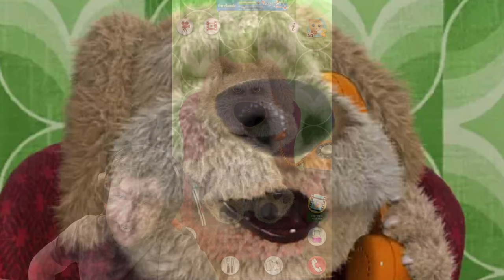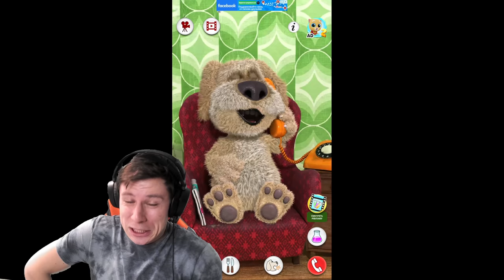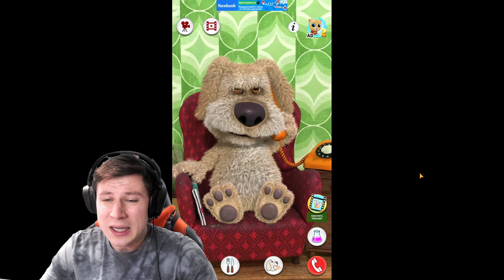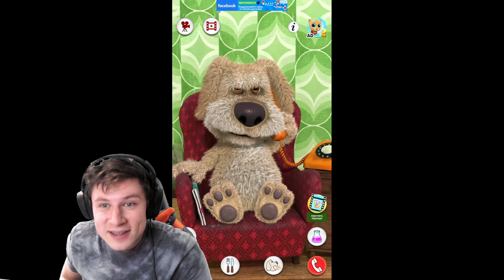ЗАШЕЛ НА АККАУНТ БЕНА И НЕ ПОВЕРИЛ СВОИМ ГЛАЗАМ В STANDOFF 2